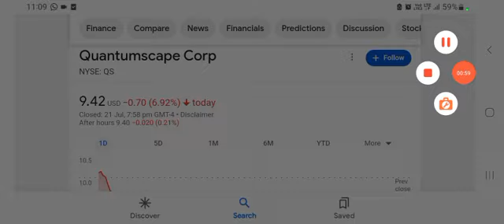Beyond QuantumScape Stock: 3 EV Stocks You Can't Ignore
QuantumScape's solid state battery tech could be a game changer. But investors need to know what some other important players are doing, too.